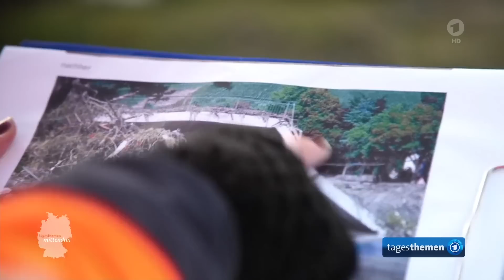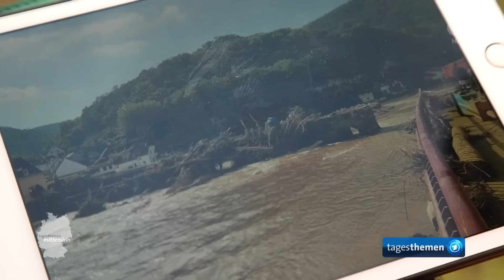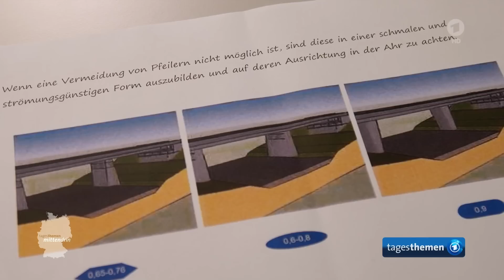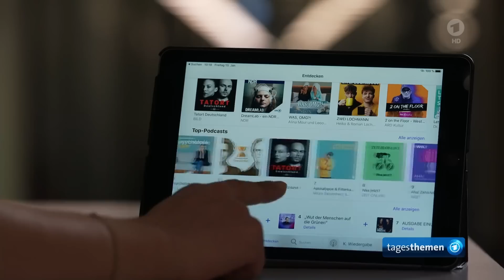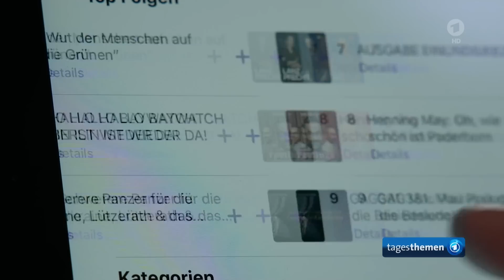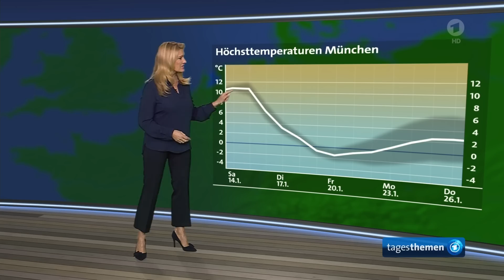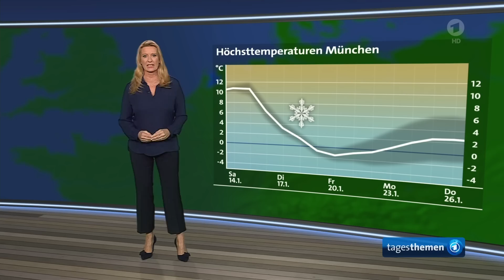tagesthemen 21:45 Uhr, 13.01.2023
Die tagesthemen immer im Livestream und auf Abruf:
und Themen der Sendung: Verteidigungsministerin Lambrecht will offenbar zurücktreten, Verteidigungsministerium hält an Schützenpanzer Puma fest, Warum die Ukraine auf den Leopard 2 Panzer hofft, Ende der Maskenpflicht in Fernzügen und im Nahverkehr endet Anfang Februar, Die Meinung, Wie Gangster-Rap die Silvesterkrawalle mit angestachelt hat, Weitere Meldungen im Überblick, mittendrin aus dem Ahrtal: Die Brückenbauerin, Podcastfestival in Mannheim, Das Wetter